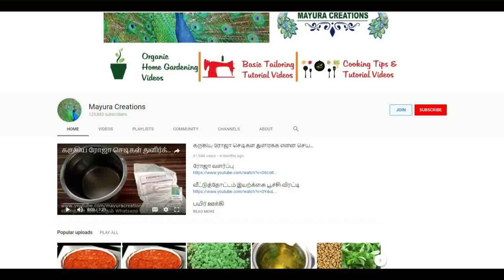கோடைக்கு ஏற்ற மல்லிகை செடி - கேள்வி 1